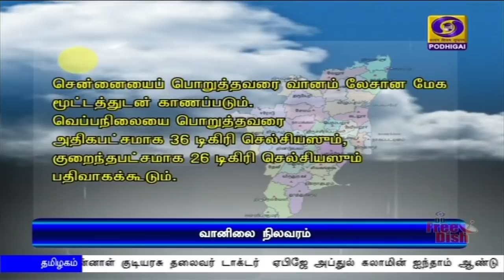பொதிகை பிற்பகல் 2.00மணி செய்திகள் [27.07.2020]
1) உத்தரப்பிரதேசம், மகாராஷ்டிரா, மேற்குவங்க மாநிலங்களில் உயர் திறனுடைய கொரோனா பரிசோதனை மையங்கள் - காணொலி காட்சி மூலம் இன்று தொடங்கி வைக்கிறார் பிரதமர் நரேந்திரமோதி.

2) மத்திய ரிசர்வ் காவல்படையின் 82-வது ஆண்டு தினம் - பிரதமர், மத்திய அமைச்சர்கள் வாழ்த்து.

3) சுற்றுச்சூழல் தாக்க மதிப்பீட்டு வரைவு பல்வேறு தரப்பு ஆலோசனைகளுக்குப் பிறகே இறுதி செய்யப்படும் - மத்தியச்சுற்றுச்சூழல் துறை அமைச்சர் பிரகாஷ் ஜவ்டேக்கர்.

4) முன்னாள் குடியரசு தலைவர் டாக்டர் ஏபிஜே அப்துல்கலாமின் ஐந்தாம் ஆண்டு நினைவு தினம் - பேக்கரும்பில் உள்ள அவருடைய தேசிய நினைவகத்தில் மரியாதை.

5) தமிழகத்தில் நியாய விலைக்கடைகளில் குடும்ப அட்டைதாரர்களுக்கு விலையில்லா முகக்கவசம் வழங்கும் திட்டம் - முதலமைச்சர் எடப்பாடி பழனிசாமி தொடங்கி வைத்தார்.

6) சீனாவின் செங்டுவில் உள்ள தூதரகத்தை மூடியது அமெரிக்கா -# தூதரக அதிகாரிகள்